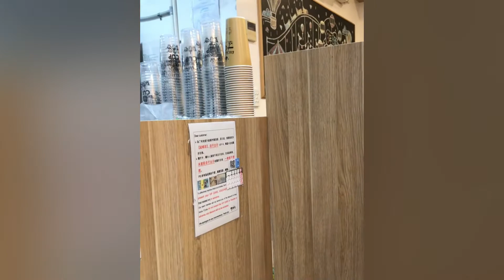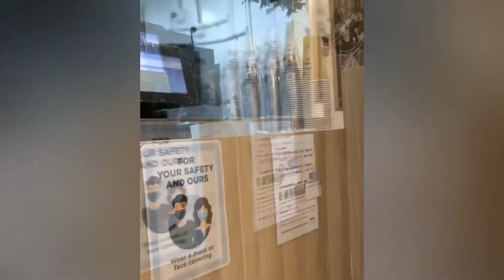I invite you to flow me 🇦🇺 ThaiFood VietFood MilkTea..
I invite you go with myMum’s Vietnamese friends in Brisbane🇦🇺 ThaiFood VietFood MilkTea..